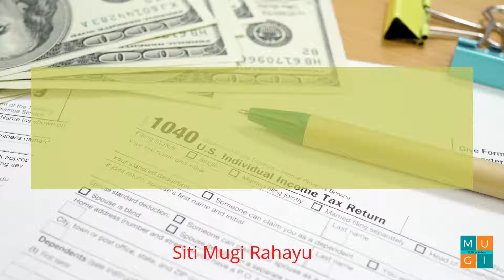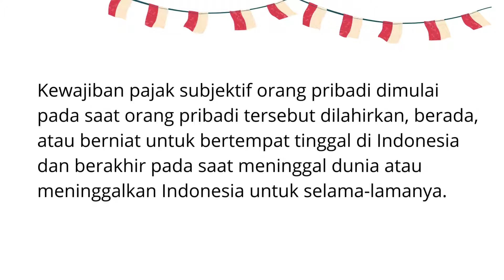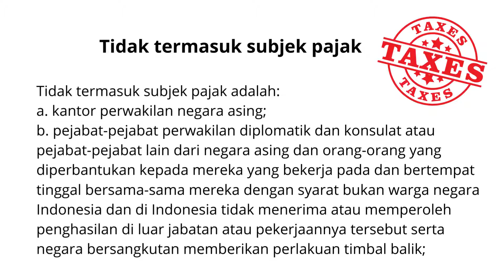Lengkap Info tentang Subjek Pajak Penghasilan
Video ini berisi informasi tentang Subjek Pajak Penghasilan.
Semoga bermanfaat.